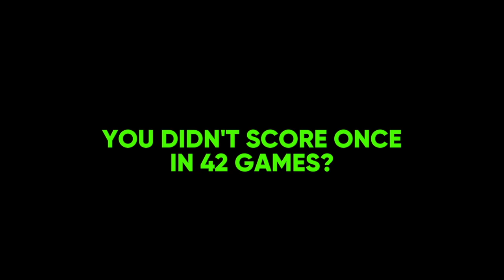Chris Brown's story on his relentless Blackburn abuse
Chris Brown talks about fake Twitter accounts mocking his time at Blackburn.